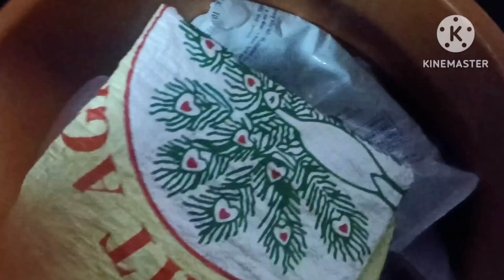my mini pigeons house shehr mein dihat bhai ne bhi same kabutar laye ❣️♥️ Indian and Pakistan vot